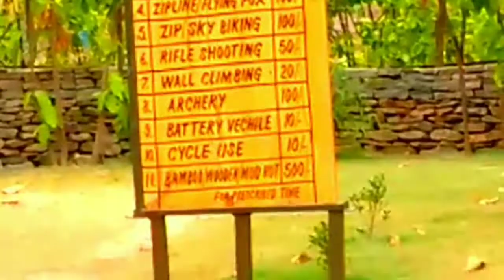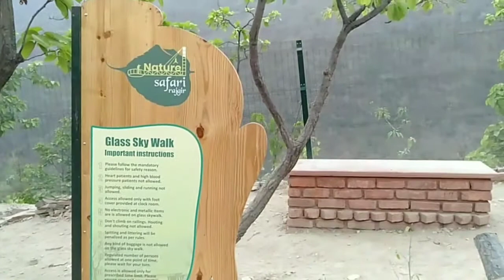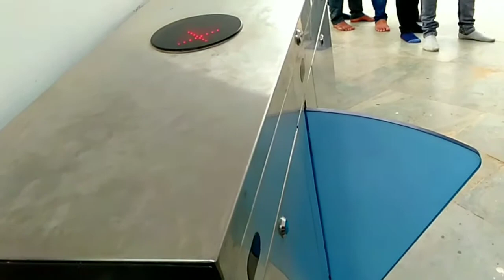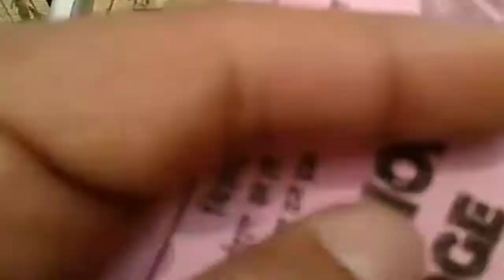rajgir glass bridge | rajgir suspension bridge| rajgir glass bridge opening date| narkatiaganj vlog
नमस्कार दोस्तों विडियो में मैंने आपको दिखाया है rajgir glass bridge | rajgir suspension bridge| rajgir glass bridge opening date| narkatiaganj vlog पूरा विडियो देखने के बाद आपको दूसरा विडियो देखने की जरूरत नहीं पड़ेगी उम्मीद है आपको पसंद आएगा

Content cover
rajgir glass bridge
rajgir suspension bridge
rajgir glass bridge opening date
suspension bridge in rajgir
glass bridge rajgir
glass bridge in bihar
rajgir tourist place
rajgir water park
glass bridge funny videos
glass bridge in india
nature safari rajgir
glass bridge china
nature safari park rajgir
zoo safari park
nature safari rajgir opening date
nature safari bihar
glass bridge in bihar rajgir
narkatiaganj